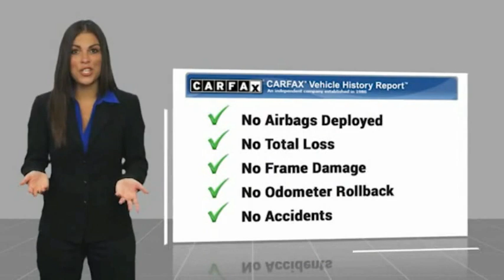2014 Porsche Cayenne Platinum Edition FOR SALE in Bakersfield, CA P1357A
Stop in today for a test drive of this U 2014 Porsche Cayenne

Want us to come to you? No problem! In case we missed a picture or a detail you would like to see of this 2014 Cayenne, we are happy to send you A PERSONAL VIDEO walking around the vehicle focusing on the closest details that are important to you. We can send it directly to you via text or email. We look forward to hearing from you!  We build relationships where everybody wins! Take a look at this Cayenne! CARFAX One-Owner. Odometer is 13769 miles below market average!   Awards:     JD Power Automotive Performance, Execution and Layout (APEAL) Study     2014 KBB.com Brand Image Awards  Vehicle price and availability are subject to change without notice.